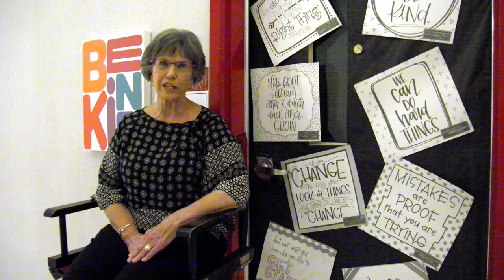Shallowater ISD - In a Class of Our Own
Audio Credit